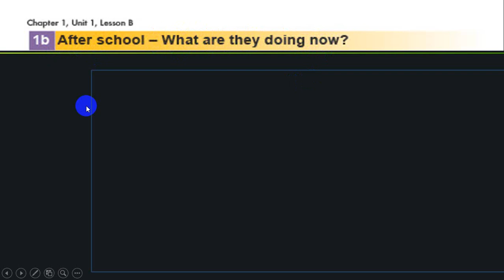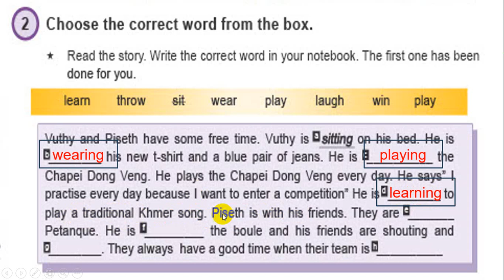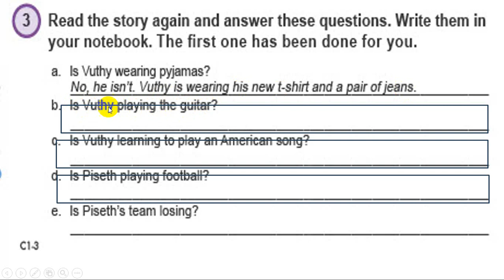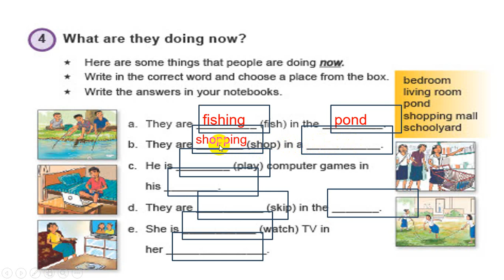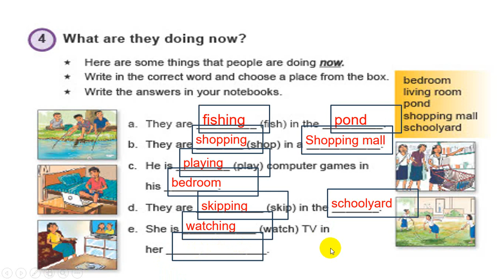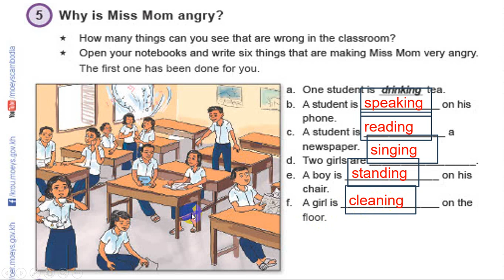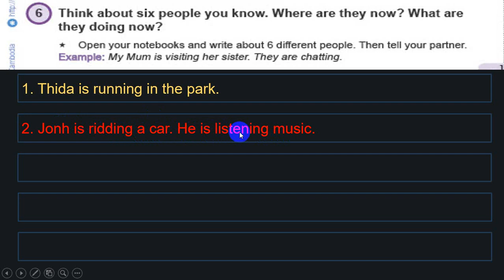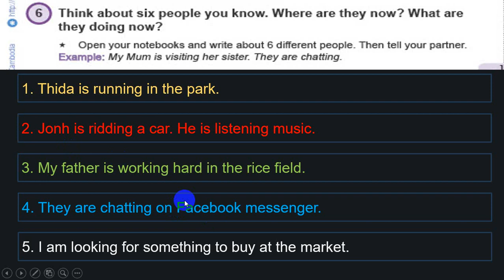Chapter1: Free Time||Unit1:LessonB: What are they doing now?(Page:16-17)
ជំពូកទី១,មេរៀនទី១,ផ្នែកB: តើពួកគេកំពុងធ្វើអ្វីឥឡូវនេះ?ទំព័រ១៦-១៧